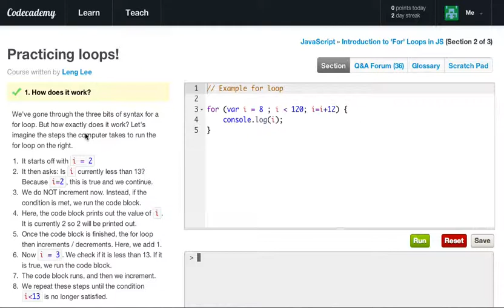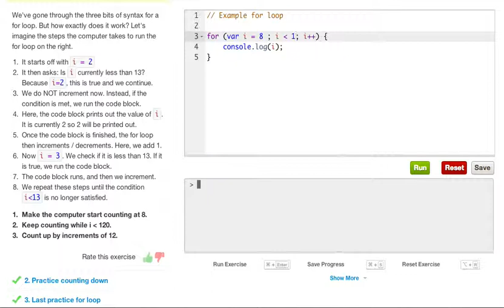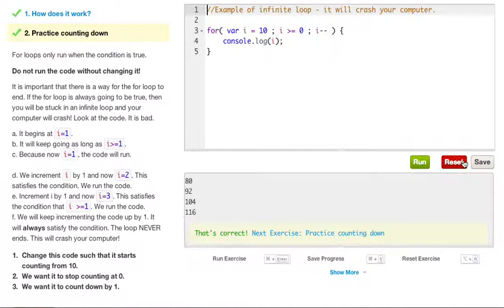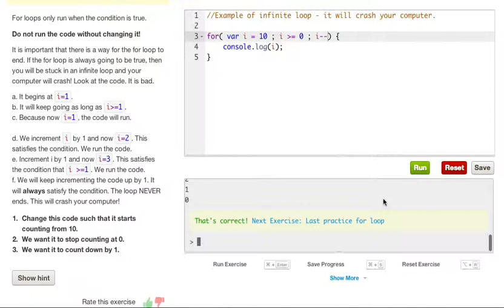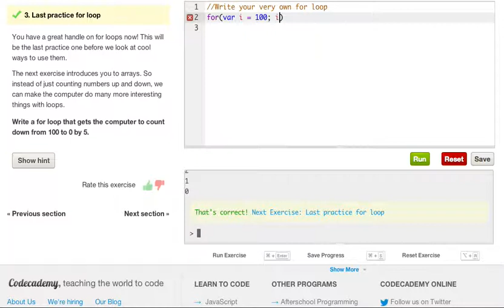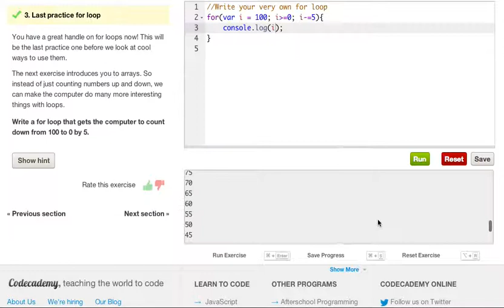Javascript Practicing for loops: How does it work? - Codecademy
What's up guys this is the second video going more in depth on how the computer runs the For loops in Javascript. This video will not only make you think about how to declare for loops but it wil show you how the computer thinks and runs a For loop! Stay tunned for the next video and make sure to check out while loops! Thanks!